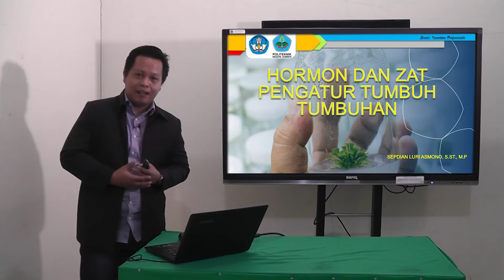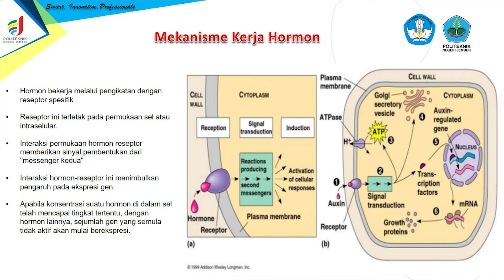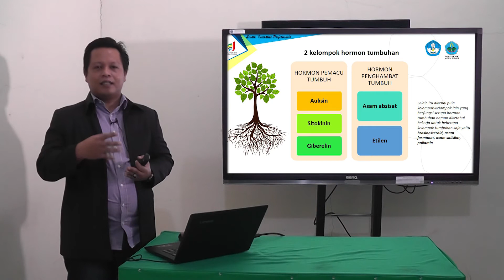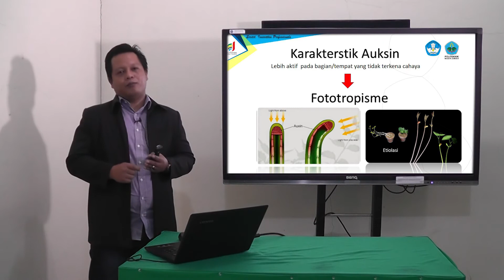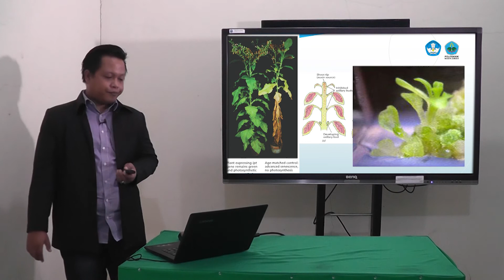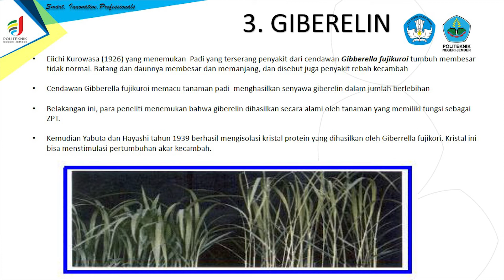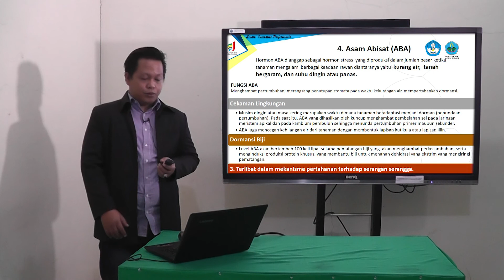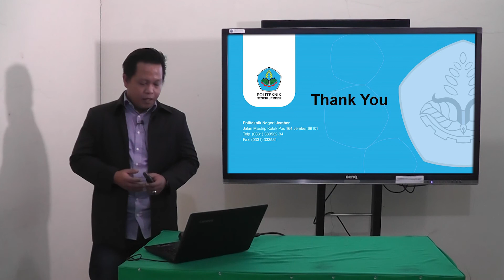HORMON DAN ZAT PENGATUR TUMBUH TUMBUHAN OLEH BAPAK SEPDIAN LURI ASMONO